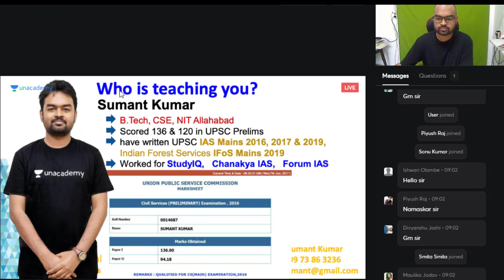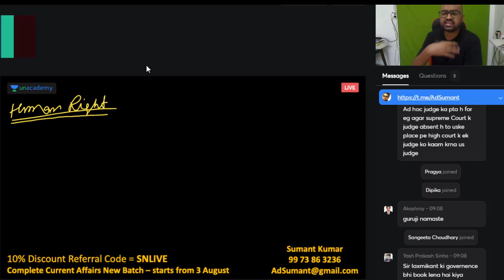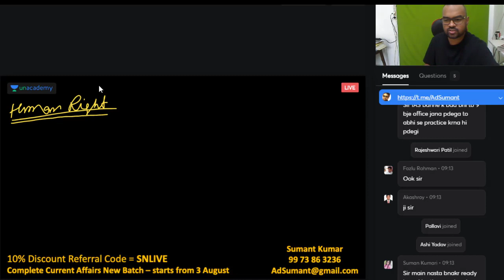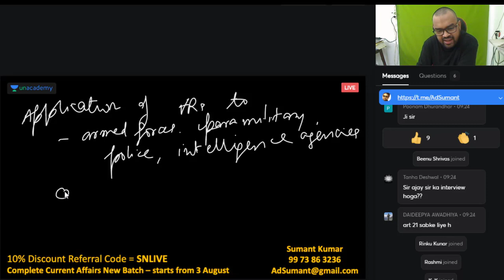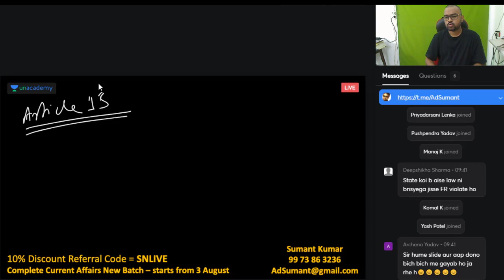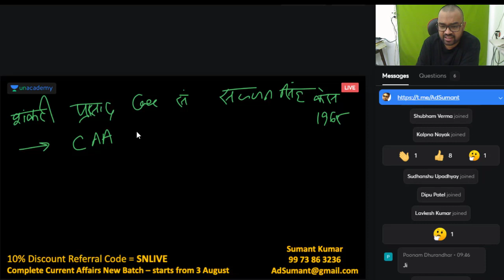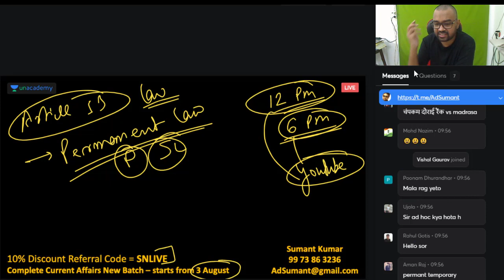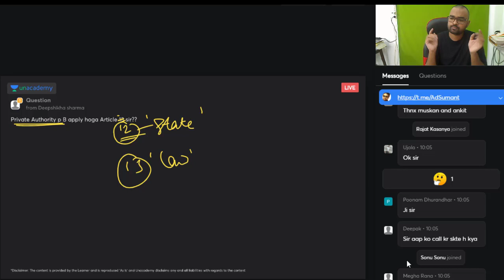UPSC CSE 2020 - 21 | Indian Polity by Sumant Sir | Fundamental Rights | Class 2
Sumant Kumar and other top educators are teaching live on Unacademy.

Complete Course on Current Affairs PT and Mains UPSC CSE 2020/2021
Complete Course on Current Affairs for PT and Mains 2020/2021 (Part 2)

1. Learn from your favorite teacher
2. One Subscription, Unlimited Access
3. Learn from your favorite teacher
4. Real time interaction with teacher
5. You can ask doubts in live class
6. Limited students
7. Download the videos & watch offline

✿ UPSC CSE 2020 Morning Shows:
07:00 AM - Critical Analysis by Durgesh Sir
08:00 AM - Current Affairs Show by Sumit Sir
09:15 AM - The Hindu Editorial by Ashirwad Sir
10:15 AM - FOCUS @10 AM by Pawan Sir

11:00 AM - Economics by Ashirwad Sir
02:00 PM - World Geography by Sumit Sir
04:00 PM - Polity by Pawan Sir
05:00 PM - Scheme/Reports/Indices by Siddharth Sir (Monday)
05:00 PM - Defence and Security by Siddharth Sir (Wednesday)
07:00 PM - Ancient History by Durgesh Sir
08:00 PM - NCERT By Rajani Ma'am (Mon-Sat)

✿ UPSC Edge 2020 (General Studies Paper-I) (Thursday, Friday):
11:00 AM - Economics by Ashirwad Sir
01:00 PM -  Science and Tech Sumant Sir
02:00 PM - Geography by Sumit Sir
05:00 PM - IR by Siddharth Sir
07:00 PM - Medieval History by Durgesh Sir

✿ Other Special Classes:
01:00 PM - Polity by Sumant Sir (Monday, Tuesday, Wednesday)
05:00 PM - Mapping on Google Rarth (state wise) by Siddharth Sir (Tuesday)

✿ Weekend Special Classes (Sat & Sun):
08:00 AM - Current Affairs by Sumit Sir
09:15 AM - The Hindu Editorial by Ashirwad Sir

✿ Weekend Special Classes (Sunday):
03:00 PM - Weekly Current Power Capsule by Siddharth Sir